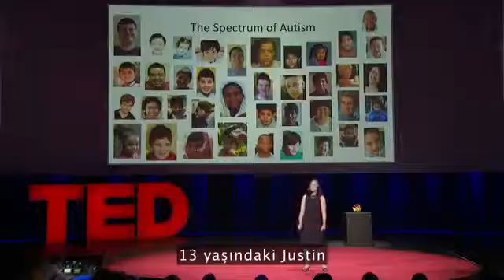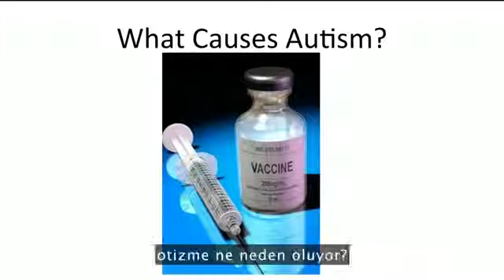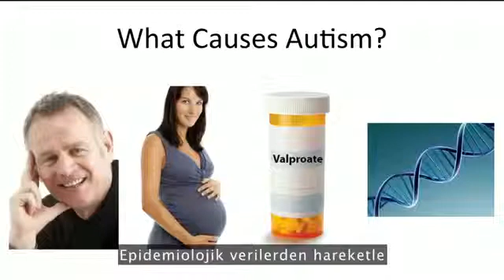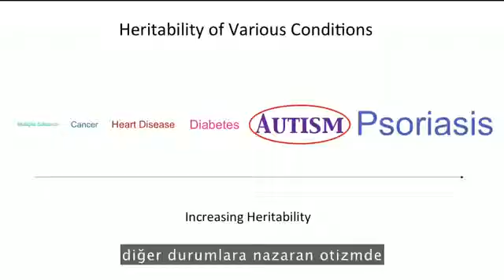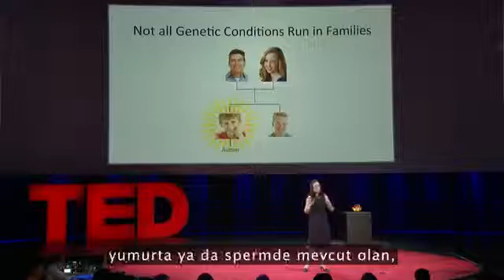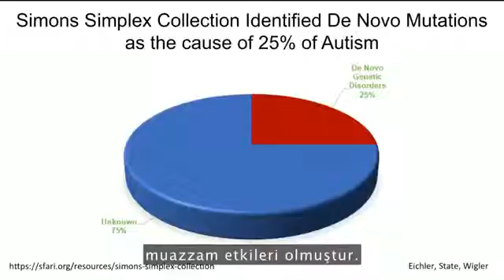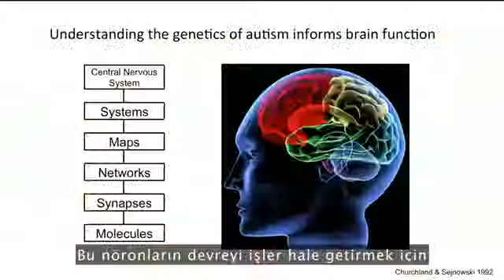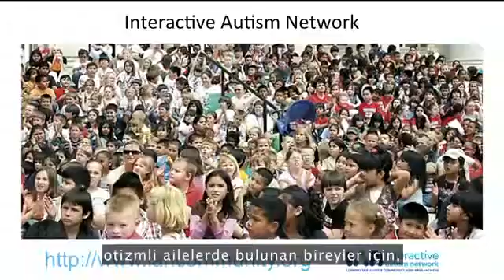Otizm Hakkında Bildiklerimiz (Ve Henüz Bilmediklerimiz)!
Gerçeklere dayalı bu konuşmada, genetikçi Wendy Chung Otizm Spektrum Bozukluğu hastalığı hakkında bildiklerimizi ve bilmediklerimizi paylaşıyor.